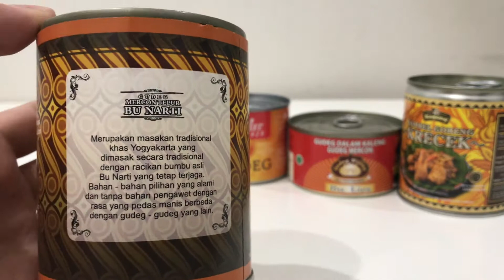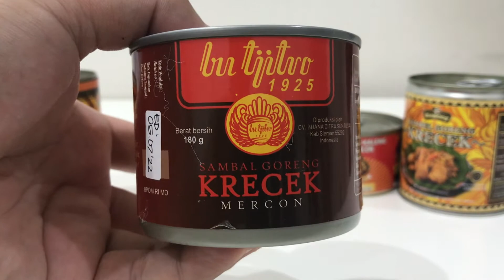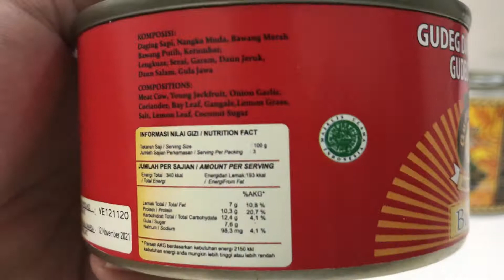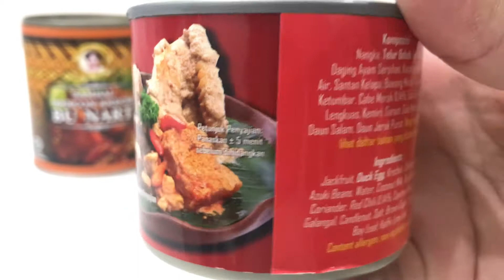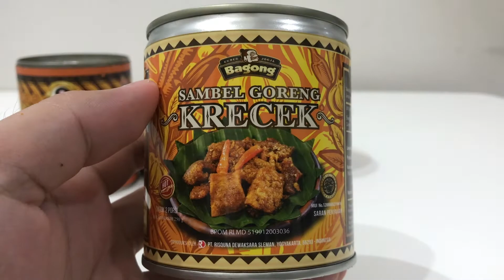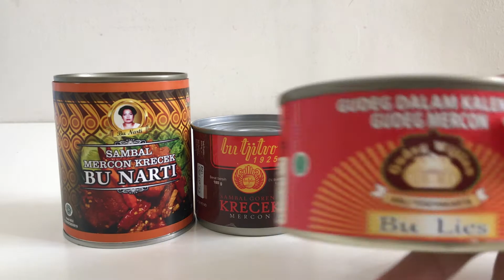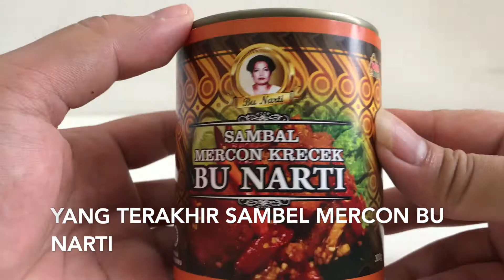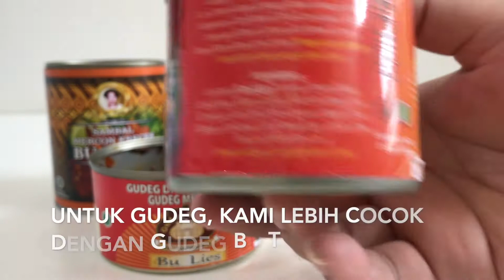KULINER JOGJA KALENGAN TAPI RASA GA KALENG - KALENG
Biar Tau Nih kalau ada Gudeg Jogja yang kalengan juga loh...
Biar Tau Nih rasanya berbagai merk gudeg Jogja dan sambel mercon...
Biar Tau Nih walau mungkin belom bisa liburan ke Jogja tetep bisa kok makan kuliner Jogja ini...
Enjoy the video dan juga lupa comment ya favorite kalian yang mana?